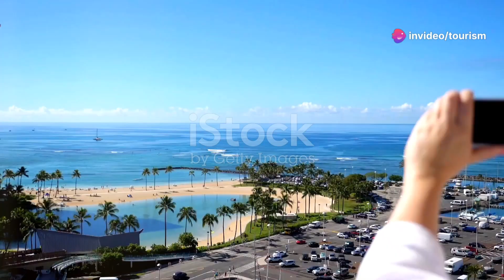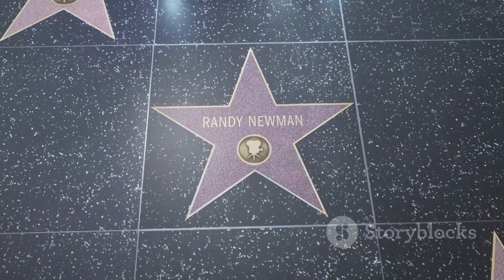Top 5 Most Beautiful And Best States of The USA To Visit In 2024!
In this exciting video, we the "Top 5 Most Beautiful Best States of USA To Visit In 2024." As we step into a new year, it's the perfect time to plan your next adventure, and we've curated a list that showcases the stunning landscapes, vibrant cultures, and unique experiences that these states have to offer.

From breathtaking natural wonders to charming towns and bustling cities, each state on our list has something special that makes it a must-visit destination. Whether you're a nature lover, a history buff, or someone looking for a relaxing getaway, our selection caters to all types of travelers.

Join us as we delve into the highlights of each state, discussing the best times to visit, local attractions, and hidden gems that you won't want to miss. We aim to inspire your travel plans and help you discover the beauty that the USA has to offer in 2024.

OUTLINE:

00:00:00 Welcome to the USA!
00:00:23 Aloha, Hawaii!
00:00:57 California Dreamin’
00:01:32 The Wild Beauty of Oregon
00:02:17 Colorado Calling!
00:03:06 Alaska's Untamed Beauty
00:03:54 Your USA Adventure Awaits